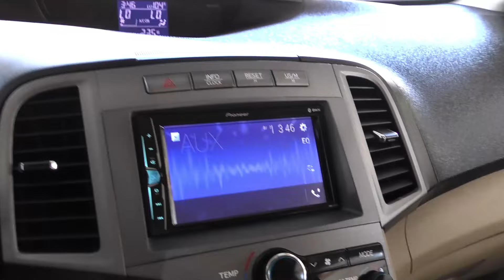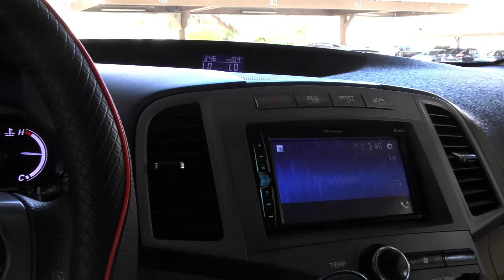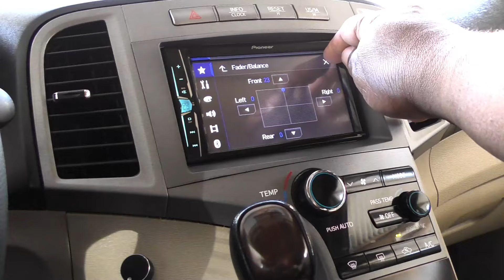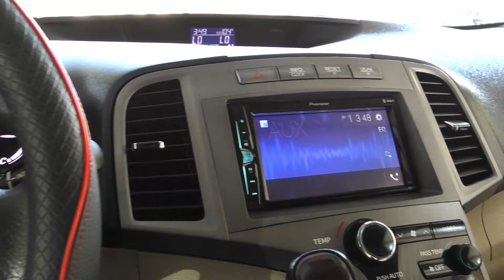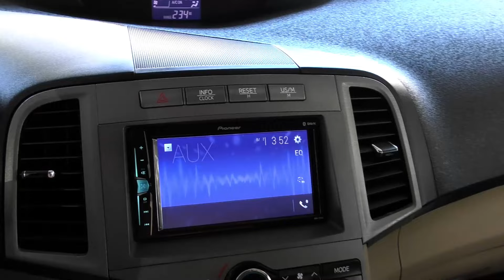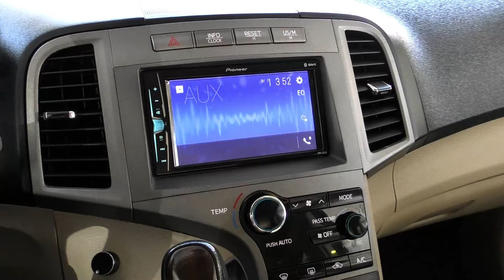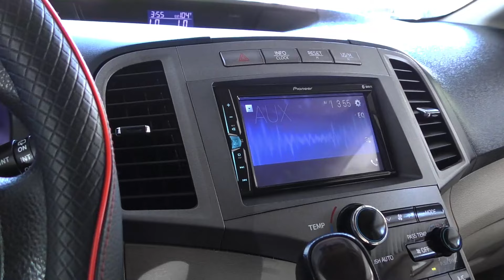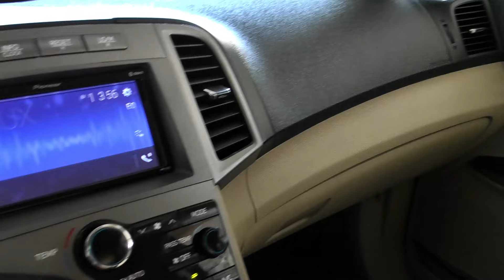Binaural Demo - Rear Fill off Head Unit Power. MUCH Wider SoundStage! It's all a Balancing Act!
It's Totally FREE, takes just a Second, and IT REALLY HELPS ME A LOT!!

I did some tuning and balancing of my rear fill, and this time I perfected it!

Please listen with headphones for the best sound.